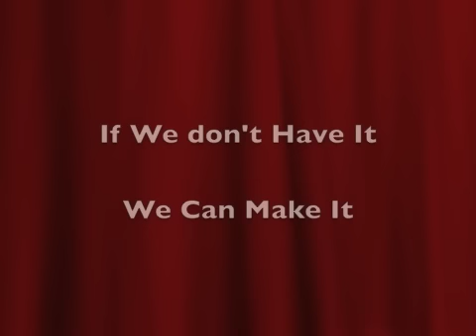Oilfield Gifts Keychains Drill Bits Elevators IndustrialAwards.com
Oilfield Oil & Gas keychains. Tricone drill bit keychains, Oil Field elevator keychains, Blowout preventer keychains, Workover Rig keychains, PDC drillbit keychains, Hammer bit keychains. John H. Martin Company Since 1937